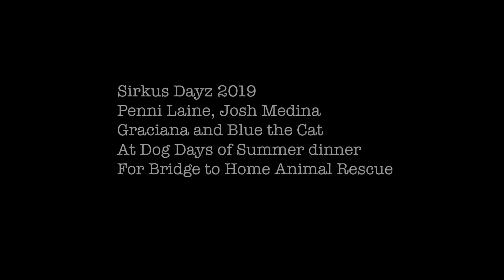Sirkus Dayz at Dog days of Summer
We are a fully insured troupe of:
Fire, LED, and Circus side show Performers for Hire!

We have Unicyclists, Aerialists, Stilt Walkers, Jugglers.

Fire Eaters, Fire Breathers, Fire Dancers.

Face Painters, Clowns, Hula Hoopers, Circus Cats, Tarot Readers and more!

We can bring our stack of 50 Hula Hoops and other daytime props so that you and your guests can give everything a try and run away with the Sirkus for a day too!

We can bring all the supplies and teach your guests how to make their own Handmade Hula Hoop to take home!

To Book us Today!